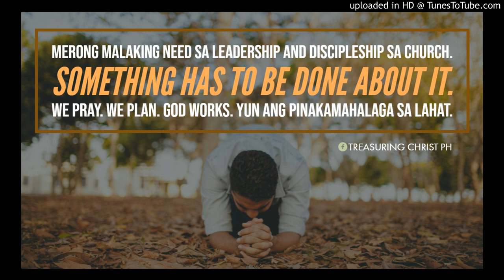Burden and Vision (a sermon on Nehemiah 1-2 by Ptr. Derick Parfan)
Preached on March 10, 2019 at Baliwag Bible Christian Church